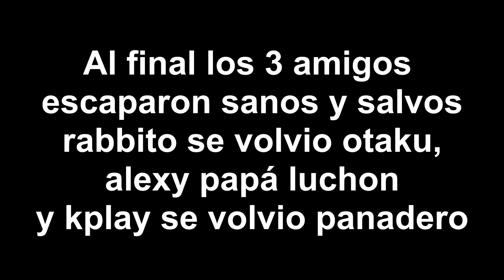¡ESCAPA de la MANSIÓN EMBRUJADA! 😱🏃‍♂️🏰🎃| con RABBITO y ALEXY | KPLAY ROBLOX ROLEPLAY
Feliz Halloween!!! 😁 Hoy nos adentramos en una mansión terrorífica en Roblox para investigar misterios sobrenaturales. La cosa se torcerá y tendremos que escapar de la mansón encantada 😨🏃🏼‍♂️

🔴 AMIGOS 🔴

⏰TIEMPOS⏰

00:00 Roleplay
10:38 Ountro

raptorgamer
NIGHTMARE  raptor
NIGHTMARE
raptor cancion
serie mikecrak
Las perrerias de mikecrack
Mikecrack among us
mikecrack dragón ball
ten ten
mikecrack cancion
sonrie mas
el otro mike
sonrie mas mikecrack
mikecrack sonrie mas
mikecrack sonrisa
mikecrack.exe
mikecrack exe
mikecrack nueva parodia
mikecrack nueva cancion
sonrie mas parodia
sonrie mas secreto
oscuro secreto sonrie mas
secretos sonrie mas
mensajes subliminales sonrie mas
sonrie mas al reves
sonrie mas 1 hora
sonrie mas reaccion
mikecrack sonrie mas reaccion
mikecrack reaccion parodia
mikecrack mikellino cancion
mike cancion
mikellino cancion
minecraft pe mikellino
minecraft mikellino
mikellino minecraft
minecraft pe mikellino
mikellino comic minecraft
minecraft mikellino especial
mikecrack y trollino se bsean
beso trollino y mikecrack
mikellino vida real
mikecrack y trollino beso vida real
vida real beso
yaoi mikellino
yaoi
yaoi minecraft
mikecrack y eltrollino pinturillo
flexvega y mikecrack pinturillo
minecraft pe mikellino
minecraft pe flexvega mikellino
flexvega mikellino
flexvega mikelex
mikecrack mikelex
mikelex
mikelex vs mikellino
mikellino vs flexvega
eltrollino vs mikelex
mikecrack mikellino
mikellino cap 1
Trollino
El Trollino
flexvega minecraft
flex vega minecraft
mikecraft
mikecrack
mike crack
mikecrak
mike
minecraft
atico terrorifico
mikecrack actico
mikecrack casa
mikecrack mansion
mansion youtuber
mikecrack mansion youtuber
los misterios de mi mansion youtuber
set up mikecrack
mikecrack set up 2019
mikecrack set up 2018
set up 2019
set up youtuber
mi casa
mi nueva casa
atico mikecrack
EL SECRETO DEL ÁTICO DEL YOUTUBER
ANIMACION MIKECRACK
mikecrack la novia
mikecrack novia secreta
mikecrack consigue novia
eltrollino celoso
eltrollino celoso mikellino
mikellino
eltrollino mikellino
mikecrack mikellino
pinky chan novia mikecrack
novia de mikecrack
quien es la novia de mike
mike y su novia
mike con su novia
mike novia
sonrie mas final malo
sonrie mas final alternativo
sonrie mas video
sonrie mas descargar
sonrie mas cancion
sonrie mas como descargar
mikecrack 3am
mikecrack sonrie mas 3am
mikecrack robando
mikecrack robando real
mikecrack vida real
mikecrack crimen
mikecrack criminal
mikecrack ladrones
mikecrack juego ladrones
mikecrack minijuego
mikecrack terrorista
mikecrack militar
mikecrack navaja
mikecrack cuchillo
mikecrack matador
mikecrack luchador
mikecrack asesino
mikecrack capucha
mikecrack encapuchado
mikecrack atraco
flexvega
flex vega,
flexvega minecraft
flex vega minecraft
robo el diamantito de mikecrack
mikecraft
mikecrack
mike crack
mikecrak
roblox
roblox jailbreack museo
museo roblox
museo roblox jailbreak
roblox museo
museo
roblox robo de museo
robo de museo
ROBO EL DIAMANTITO DE MIKECRACK EN MINECRAFT
BANCO DE MAXIMA SEGURIDAD EN MINECRAFT
BANCO VS BANCO
DE BANCO NOOB A BANCO PRO
BANCO MINECRAFT
banco contra banco mikecrack
mikecrack policia
among us
amongus
compas among us
riusplay among us
raptorgamer among us
lyna among us
casimocho among us
Acenix among us
Sparta among us
trollino among us
mikecrack impostor
ela among us
soy el impostor
peor impostor de among us